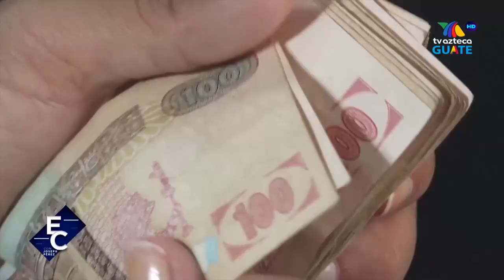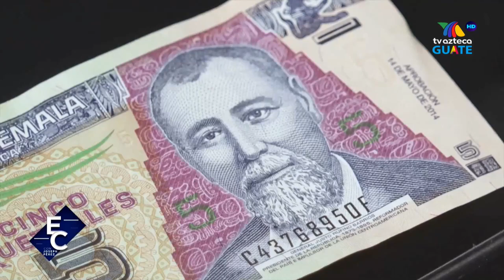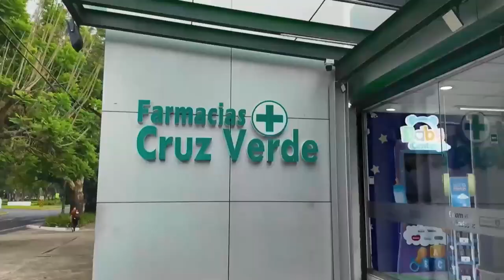En Contraste - Entorno macroeconómico de Guatemala - 3 de octubre 2024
El debate y análisis político son ingredientes necesarios para este programa. Moderado por Joseph Pérez, quien con su agudeza analítica ofrece al televidente información de coyuntura nacional con una línea objetiva y veraz.